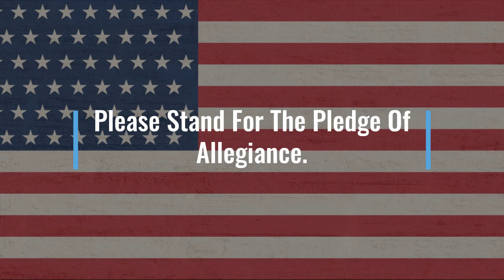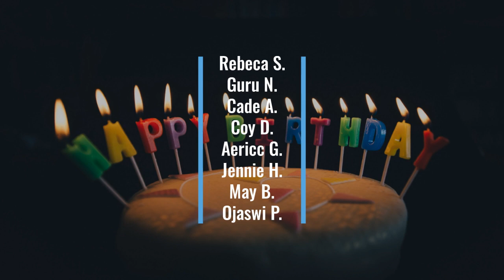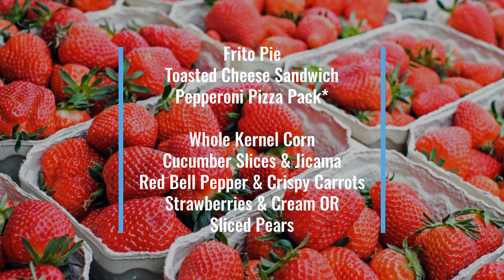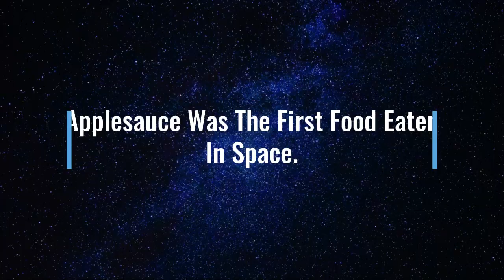Announcements for 5/5/22